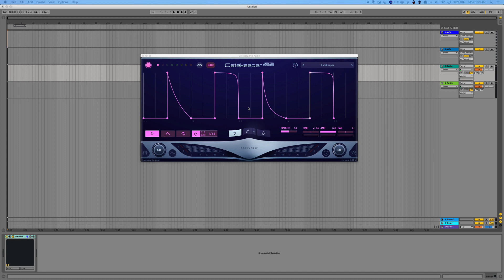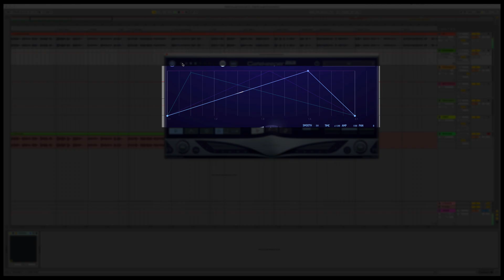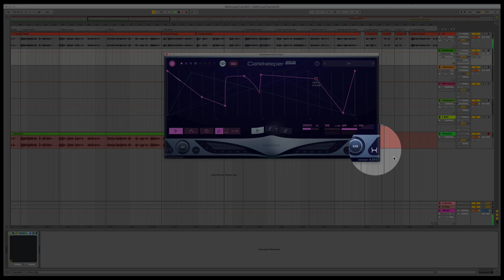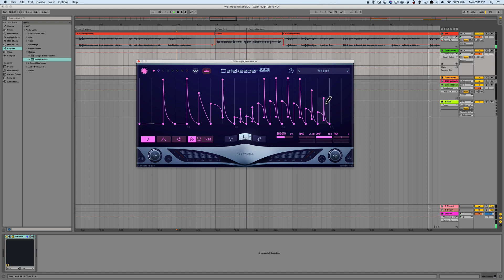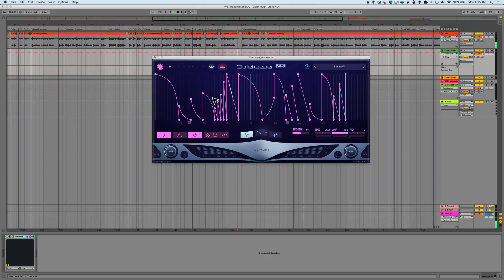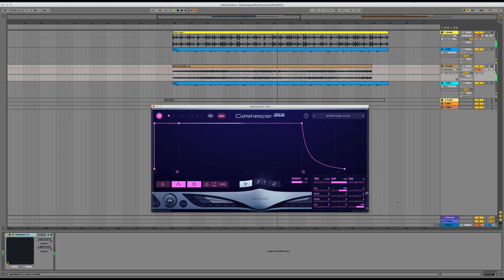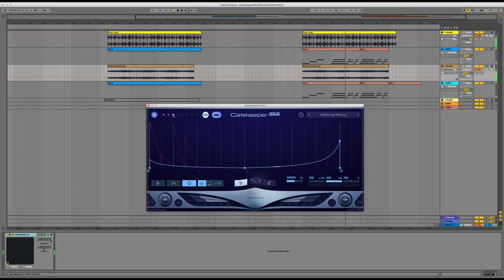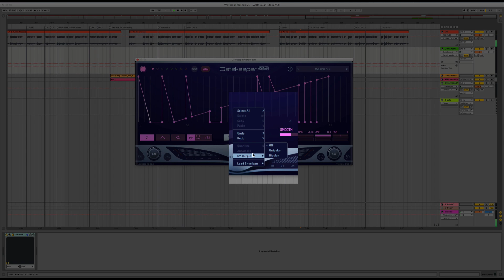Gatekeeper: Full Basic Tutorial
Paul from Polyverse goes in-depth on how to use some of the incredible features in Gatekeeper